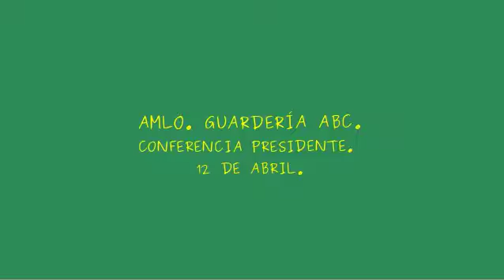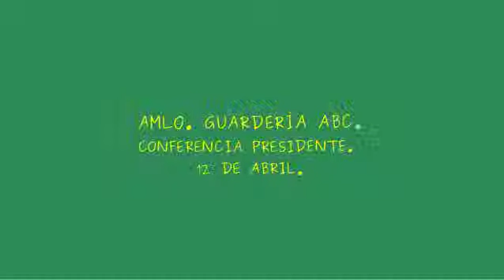AMLO.Guardería ABC .Conferencia presidente.12 abril 2019